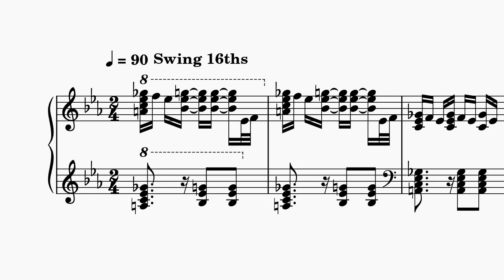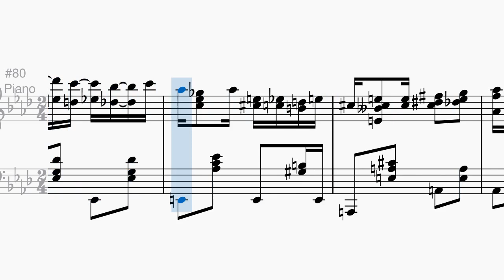Sharp Corners - Revised Version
This novelty rag has such a lively and fun personality, you'll almost forget it's hellishly difficult. Originally written in 2017, I wrote a new final strain because I felt that the ending of the original version was lackluster, especially in comparison to the relatively adventurous first strain.